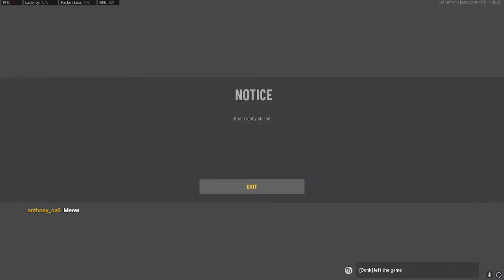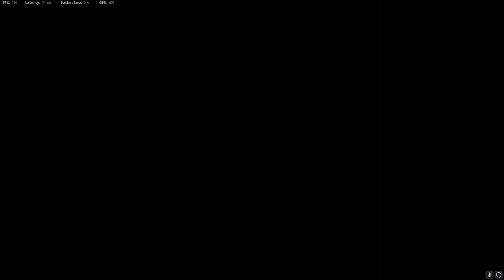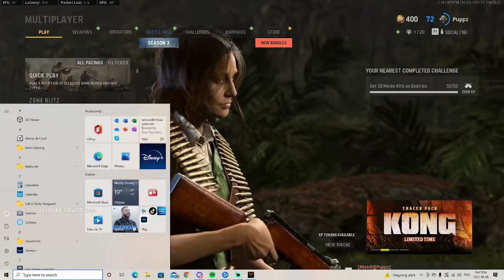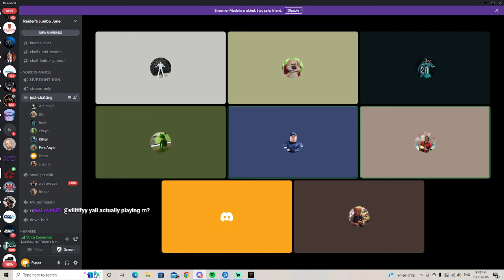Round Robin || Team sus vs Team Bonk